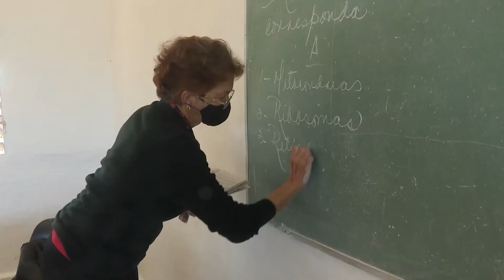VisionEs: El Aedes aegypti pica y se extiende en Sancti Spíritus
Aunque la covid se robó el show desde marzo de 2020, el dengue no ha dejado de campear por su respeto en la provincia. VisionEs alerta sobre el aumento de casos de esta enfermedad y aborda asuntos como la inminente apertura de las instalaciones hoteleras al turismo internacional, la reparación del nodo 24 que mantuvo sin agua a medio Sancti Spíritus y los retos del curso escolar en tiempos de pandemia